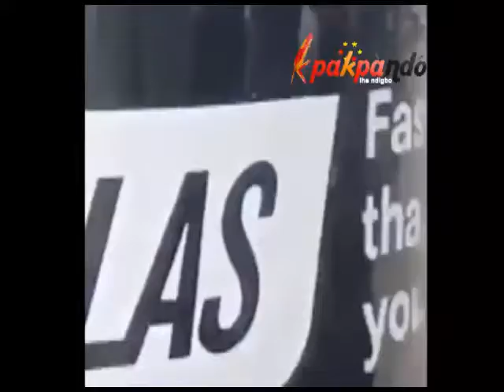Biafrans Abroad Protest Over Rearrest Of Nnamdi Kanu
Thousands of Biafrans abroad protest over abduction of the Leader of Indigenous People Of Biafra Mazi Nnamdi Kanu in Kenya